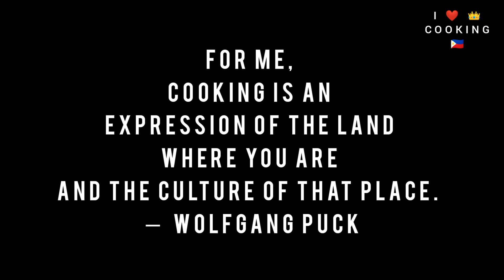I LOVE COOKING ❤ | COMMUNITY FT. FOLLOWERS 👑 | #00028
I think the time of the formal dinners is over.

-Wolfgang Puck
MUSICIAN:WINTER FOE